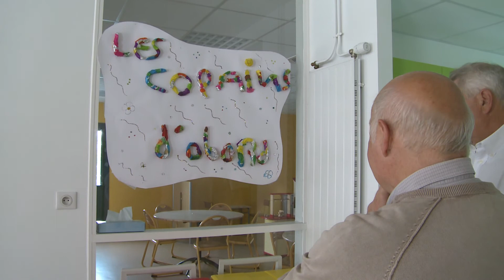Accueil Périscolaire et de Loisirs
Gétigné juin 2013